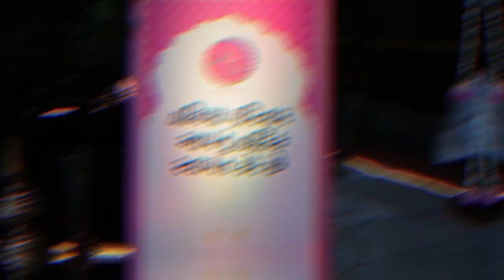VRUNDAVAN NI RAAT || GORAL + MAYUR || goformor || HOUSE OF GOPIN